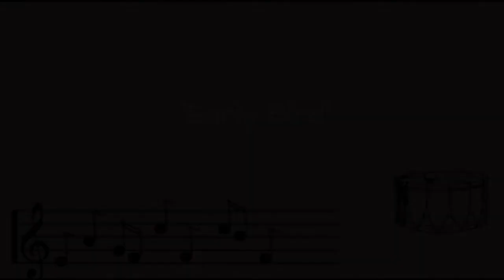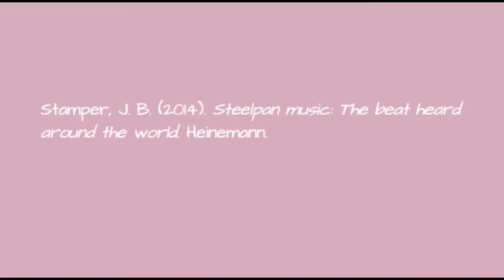Early Bird 8th Grade Steel Drums